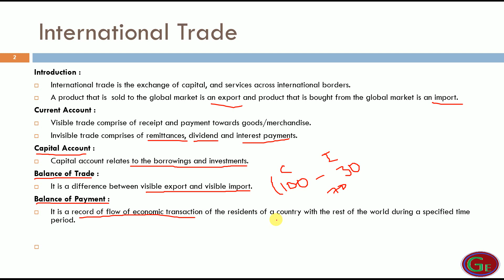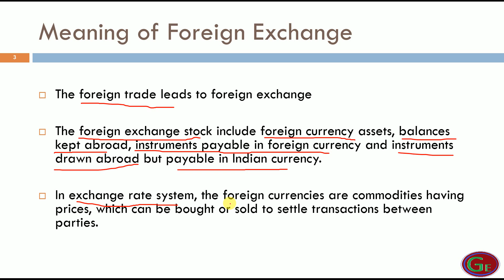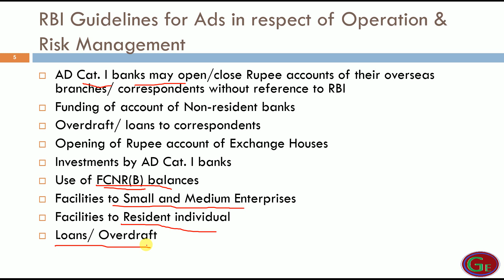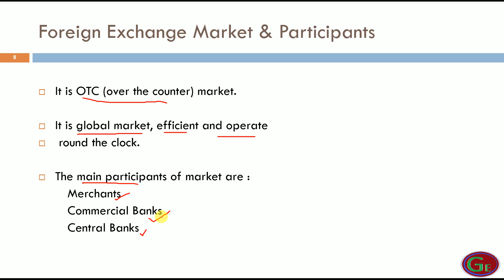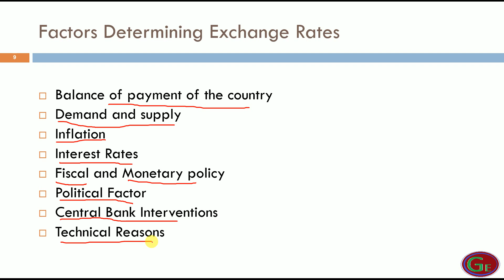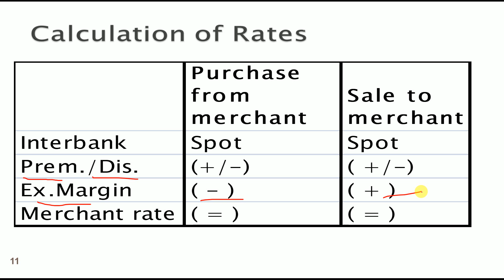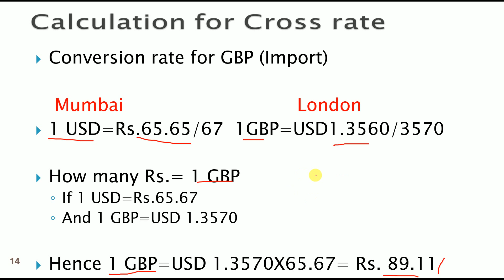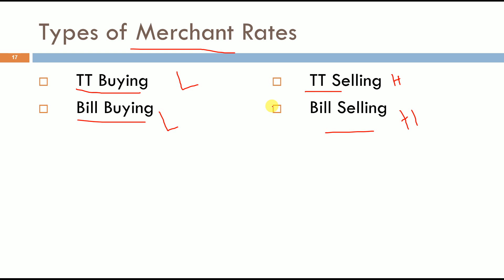Exchange Rates and Forex Business | CAIIB | BFM | Mod- A | Unit-01